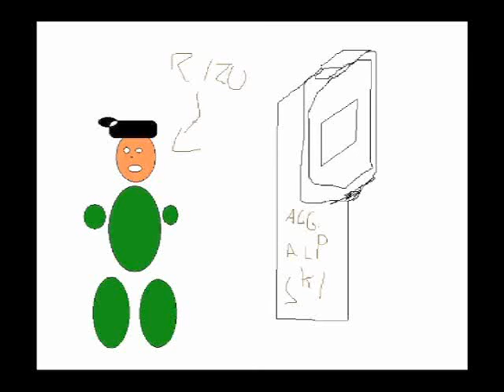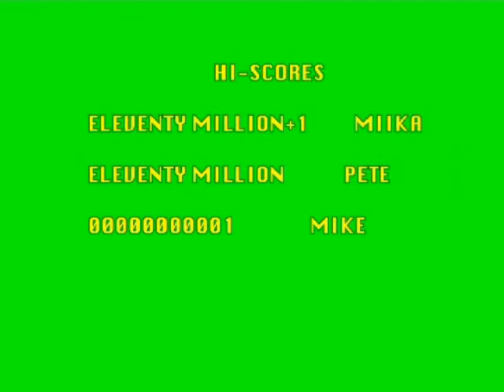Miika Rissanen in Uphill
Miika Rissanen in Uphill, a never-finished, never-released freeskiing movie from the 04-05 season.

This edit is actually my favorite out of any I have done, it contains so much material from many different filmers and myself, it was hard to decide what made the cut.

Miika has improved a millionfold after these shots, but still this edit showcases his natural talent with skis.  The edit is about 95% ready, as some effects and titles were supposed to be added + an intro that was lost in our minds and hard drives.. Enjoy.